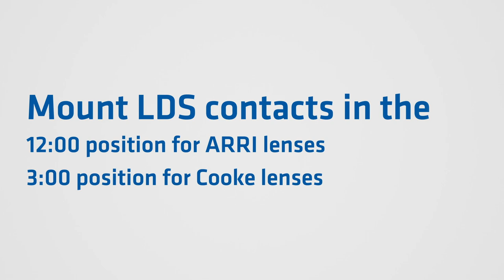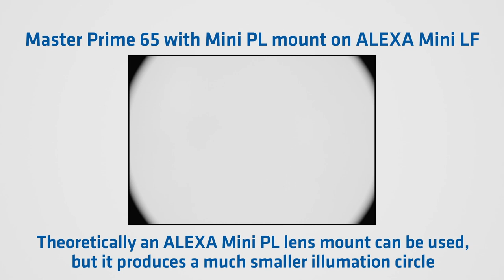ARRI Tech Tip: Which lens mount for PL mount lenses?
When using an ARRI ALEXA MiniLF, ALEXA Mini or AMIRA camera, the interchangeable lens mount system allows different lens-mount options.
This video explains why there is a PL to LPL adaptor that comes with the ALEXA MiniLF, offering great flexibility when using PL-mounted lenses.